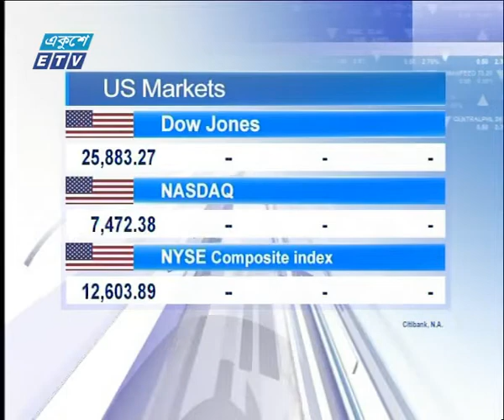আন্তর্জাতিক শেয়ার বাজার || ১৮ ফেব্রুয়ারি ২০১৯ || ETV Business